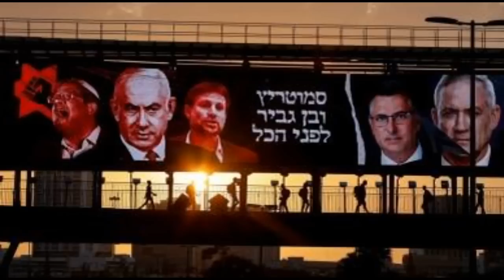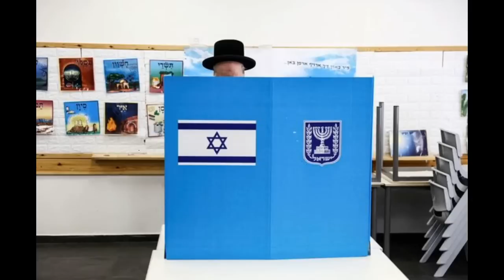Israel inthlan hnehna chang tur a hriat ṭan e! Inthlan boruak a pui chho hle!